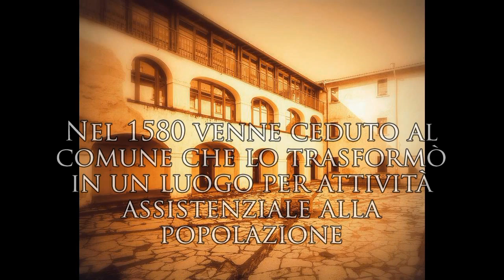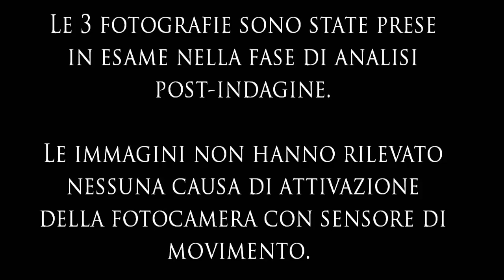hesperya - Indagine al Castello Oldofredi - Iseo (BS)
Il video dell'indagine svolta da hesperya presso Castello Oldofredi ad Iseo (Brescia) il 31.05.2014